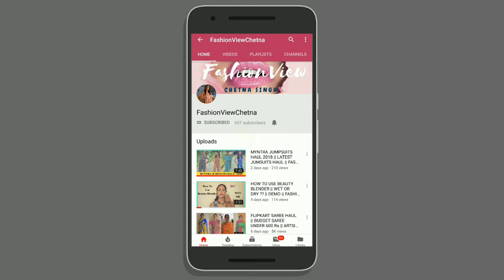FLIPKART KURTA HAUL - 2109 || FESTIVAL SEASONS || BUDGET ANARKALI KURTA ||FASHIONVIEWCHETNA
HI FRIENDS,
This video  about  FLIPKART ANARKALI KURTA HAUL -2109  . You can follow me on intagram.

PRODUCTS LINKS-

flipkart kurta haul -2019, styliesh anarkali kurtis, flipkart festival season kurti, anarkali kurta haul, nia amora maroon anarkali kurti, latest design anarkali kurti